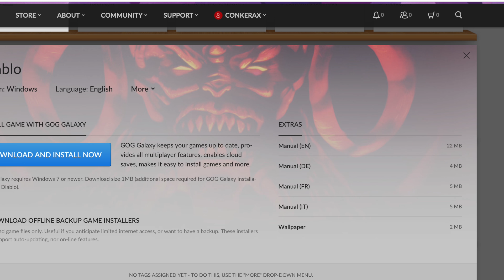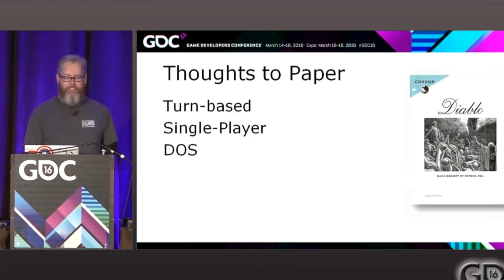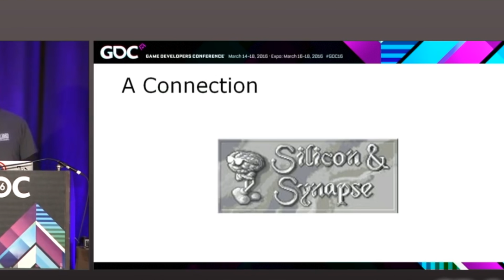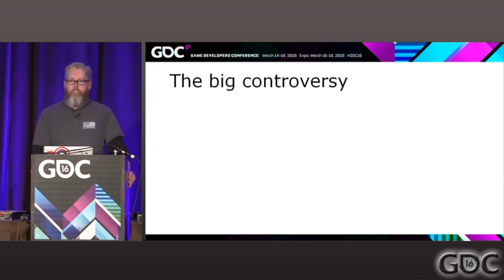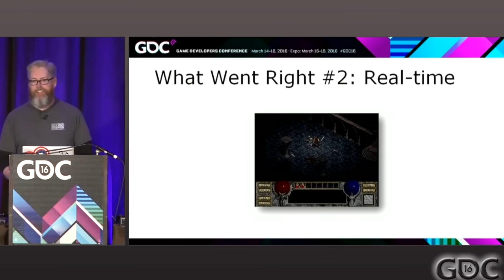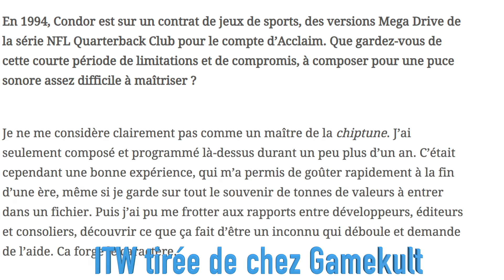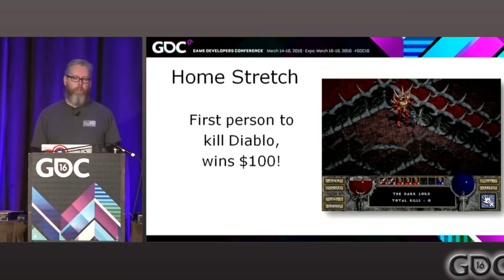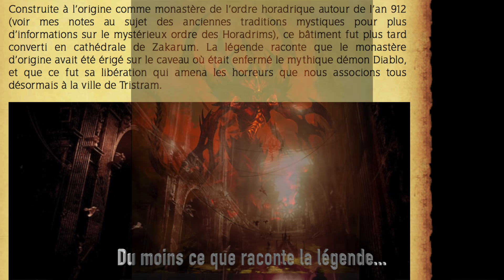LES ORIGINES DE DIABLO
Revenons aux sources d'une des franchises qui à marqué autant les joueurs que l'histoire du jeu vidéo: Diablo.

(N'oublie pas de cliquer sur la 🔔 pour être le premier informé lorsqu'une vidéo et un live sont dispos)

Ici Conkerax au rapport! avec une légende du jeu vidéo!

Bon visionnage!